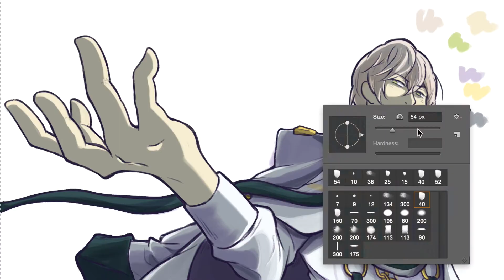Speed Paint 10 - ツキウタ。霜月隼 Tsukiuta Shimotsuki Shun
BECAUSE HE IS BAE OF THE MONTH
AND I REALLY BAD IN COLOURS =(
done in 2hr 13min (?)

Repost without permission is prohibited.

Belongs to
Elliot (ensketchy)